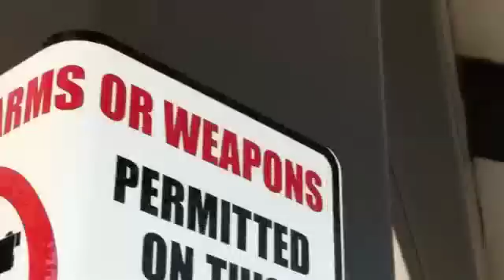Mad Tom of Bedlam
A music video we made of random clips. The music is Mad Tom of Bedlam, played by Charlene Kaye and the Brilliant Eyes. Hope you enjoy!